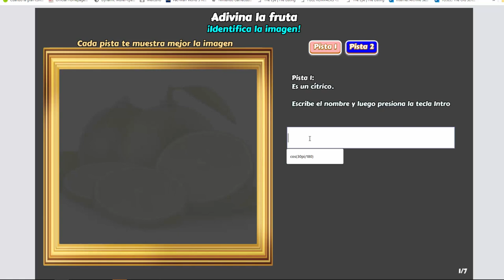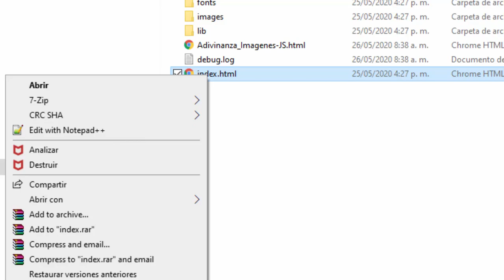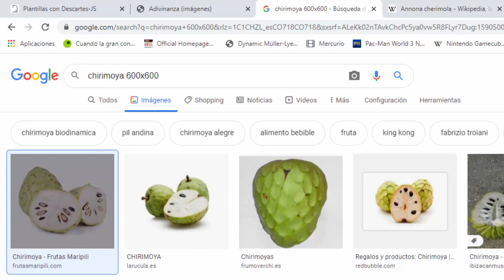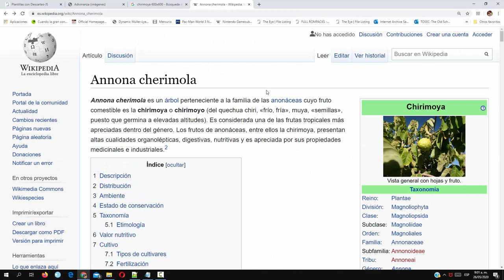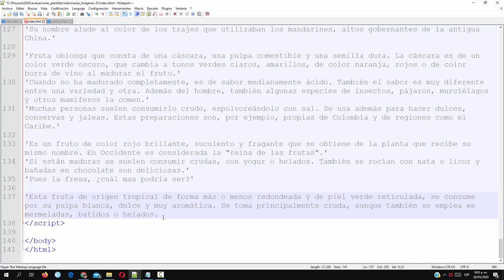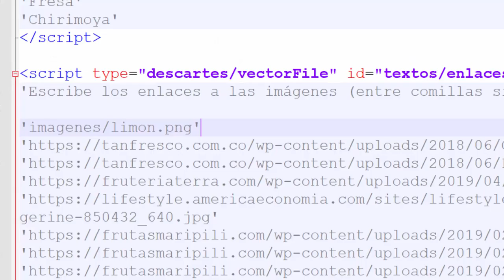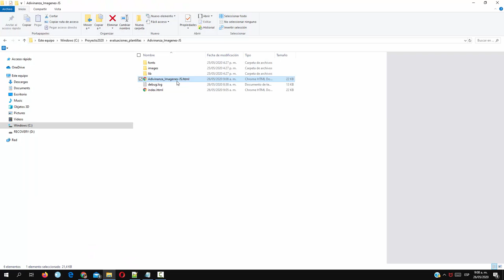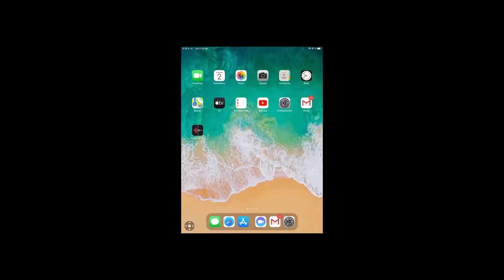Plantilla para elaborar un juego de identificación de imágenes